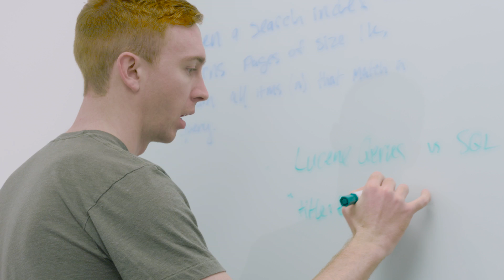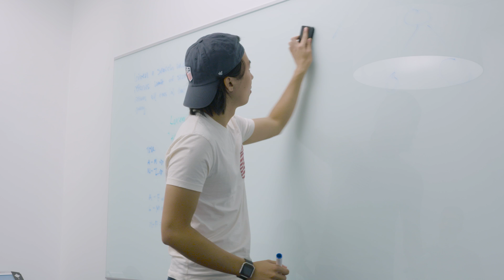Amazon University Talent Acquisition: Software Development Engineer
Learn more about Software Development Engineer opportunities for students and new graduates.